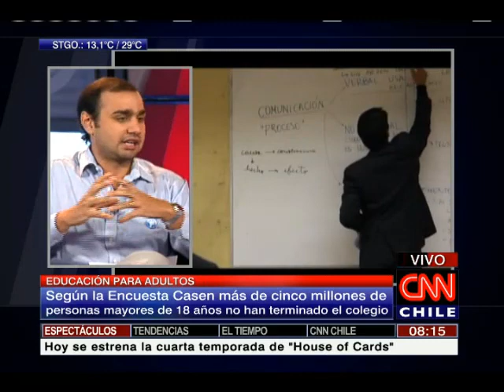La labor de CreceChile y la educación para adultos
De manera totalmente gratuita la institución dicta clases a adultos que no han terminado su colegiatura.